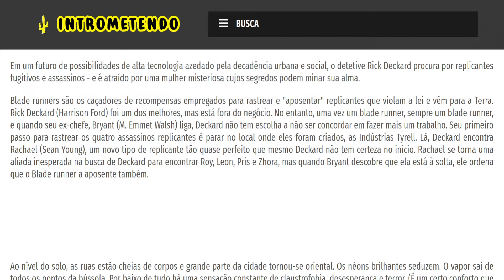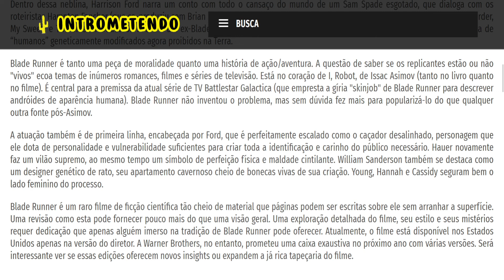Blade Runner (1982) - Crítica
Em um futuro de possibilidades de alta tecnologia azedado pela decadência urbana e social, o detetive Rick Deckard procura por replicantes fugitivos e assassinos - e é atraído por uma mulher misteriosa cujos segredos podem minar sua alma.